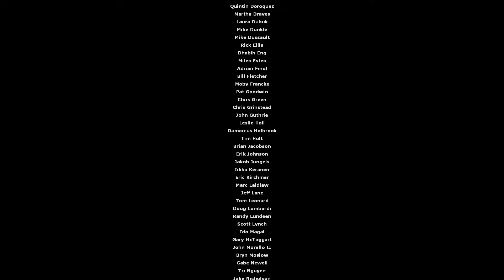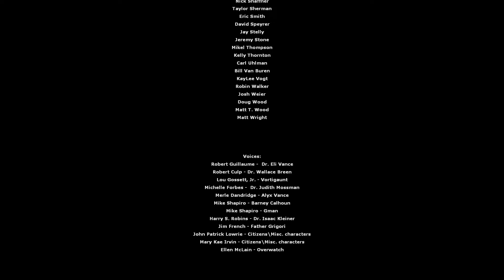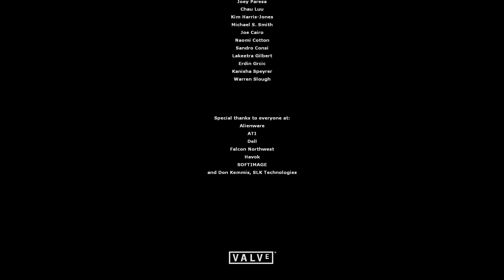Half-Life 2 | Глава 14 | Тёмная энергия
Прохождение сюжета Half-Life 2
Без комментариев
Платформа: PC